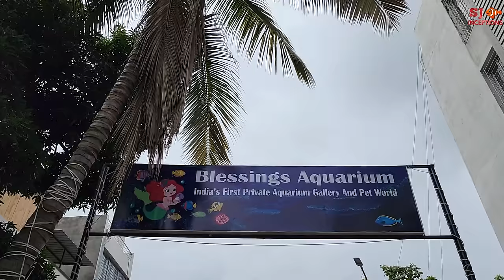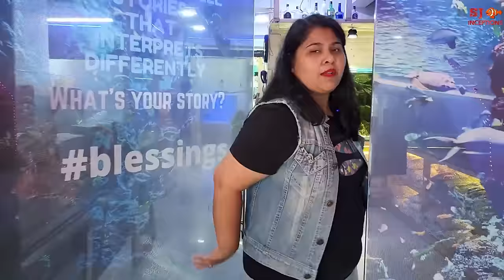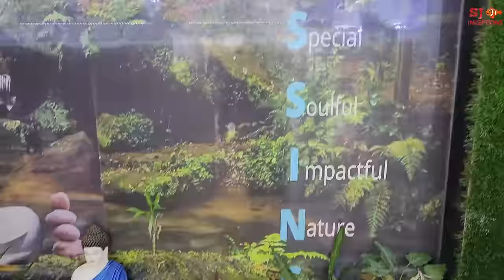Blessings Aquarium Pune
Here is the blessings aquarium pune which is a aquarium gallery and aquarium fish shop. There are creative fish tank setups and all kinds of aquarium fish stock in freshwater fish, exotic fish, tropical fish, monster fish, giant fish and small fish. Other than aquarium fish varieties there is a complete range of aquarium products. So blessings aquarium is a complete fish shop for all your fish and aquarium related needs.

Address :- 2/7 Hind Vijay Co Operative Housing Society, Behind PNG Jewellers, Viman Nagar, Pune.

Peacock cichlid fish
Blue cichlid fish
Oranda gold fish
Danisoni barb fish
Shovelnose cat fish
Cardinal tetra fish
Bosmania rainbow fish
Golden ramarosy fish
Scarlett rainbow fish
Hockey tetra fish
Giant gourami fish
Butikoferi cichlid fish
Motoro stingray fish
Heart parrot fish
Tiger parrot fish
Santa parrot fish
Elephant nose fish
Highfin shark fish
Balloon ramarosy fish
Spider cat fish
Redtail shark fish
Silver dollar fish
Blue parrot fish
Fisherwood cat fish
Redtail cat fish
Redcap angel fish
Black ghost fish
Thailand glass fish
Demasoni cichlid fish
Dempsey cichlid fish
Archer fish
Pearl arowana fish
Highback arowana fish
Rtg arowana fish
Mono angel fish
Sterby corydora fish
Panda corydora fish
Banded leporinus fish
Spotted leporinus fish
Black guppy fish
Redtail guppy fish
Clown loach fish
Fire oscar fish
Frontosa cichlid fish
Peacock bass fish
Datnoid fish